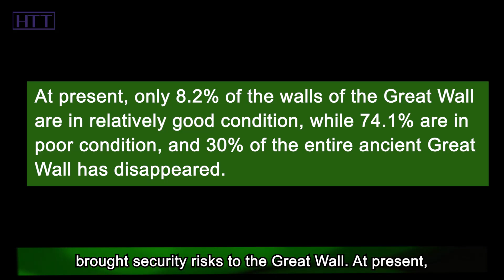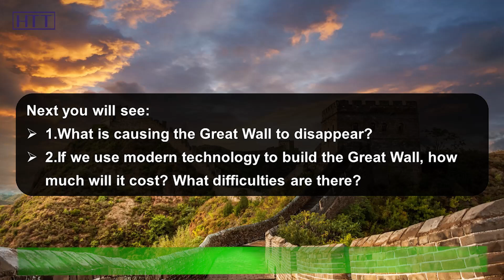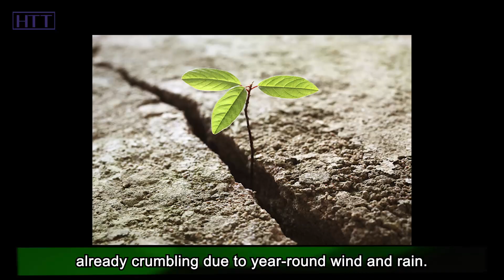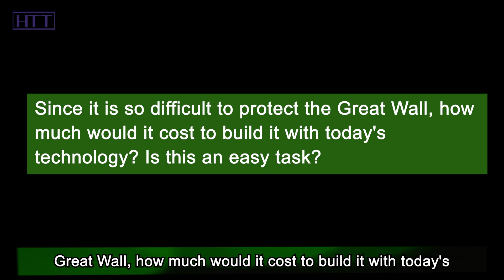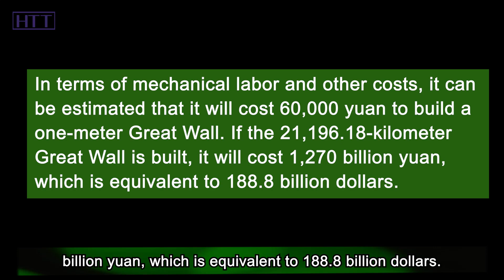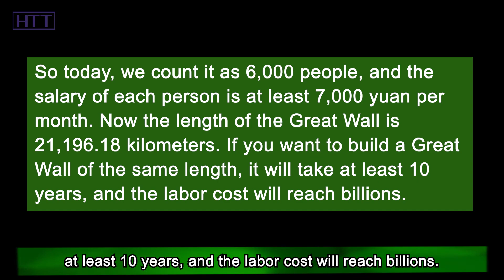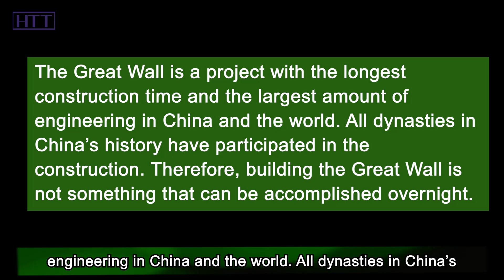Great Wall of China is Disappearing, How can modern science and technology help?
Have you been to the Great Wall? The Great Wall in your mind may be like this, this, or this, but in fact, more often the Great Wall is like this and this. The construction of the Great Wall lasted for more than 2,000 years. It first started around the 7th century BC. For defense, each vassal built one or several tall walls on their own territory. After Qin unified the six kingdoms, he connected the Great Wall in the north and repaired it, forming a military defense line winding thousands of miles. Since then, successive dynasties in China have repaired and supplemented the Great Wall. The majesty and grandeur of the Great Wall, as well as the architectural talents and military strategies of the ancient Chinese people included in it, impressed the world. But under the erosion of time, the Great Wall continues to experience the process of being broken and disappearing.

On the one hand, the Great Wall has been exposed for thousands of years, and various forces of nature, such as floods, earthquakes, wind and sand, and plant root growth, continue to erode the Great Wall and cause huge damage to the Great Wall. On the other hand, it is caused by human factors. The production and construction activities, excavation of rocks, crop cultivation and irrigation in the Great Wall itself and its surrounding areas pose a great threat to the protection of the Great Wall. In addition, the booming tourism industry has also brought security risks to the Great Wall. At present, only 8.2% of the walls of the Great Wall are in relatively good condition, while 74.1% are in poor condition, and 30% of the entire ancient Great Wall has disappeared. However, there is still the Great Wall that is gradually shortening and even disappearing.

Faced with the Great Wall that is disappearing every day, how should we repair it? How can modern science and technology help? If we use modern technology to build the Great Wall, how much will it cost? What difficulties are there? Hi, everyone. Welcome to Hot Topics Time, a channel to interpret news from a new perspective, and explore the wisdom behind the news. OK, let's continue the topic we are talking about.